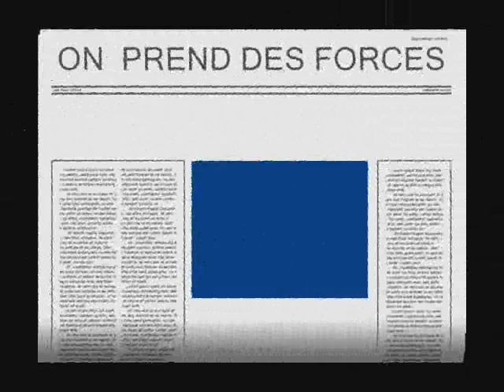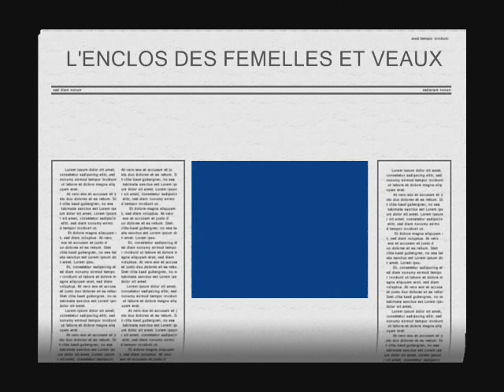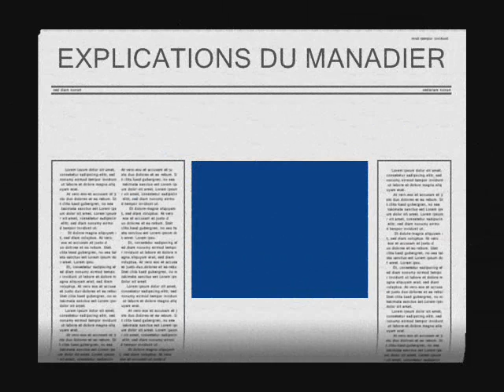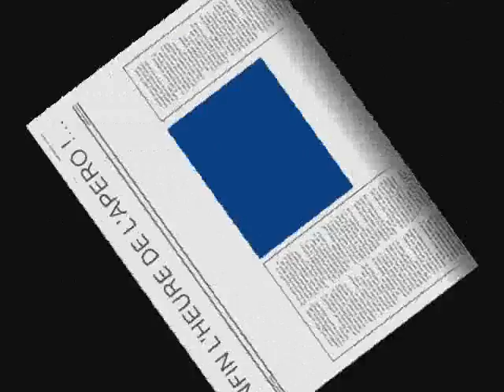2016 03 19 sortie Manade Saint Pierre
La dernière sortie d'hivers de club taurin.